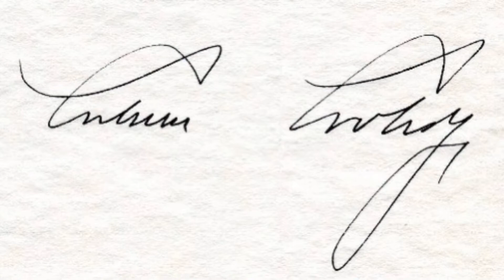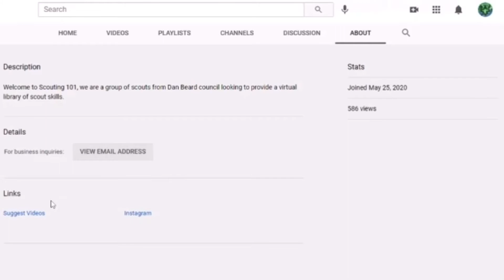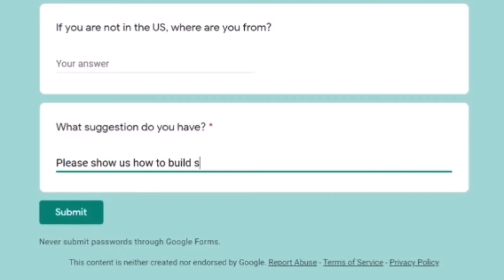(Possibly) The First Black Eagle Scout: Edgar Cunningham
Welcome back to the History and Culture of Eagle Scouts series of our Scouting History and Culture section! This video is intended to inform you of Edgar Cunningham, the man believed to be the first Black Eagle Scout. For more information about Scouting History and Culture and/or the History and Culture of Eagle Scouts and other topics as they relate to Scouting, go to our channel and watch more of our videos!

- Tender Wind